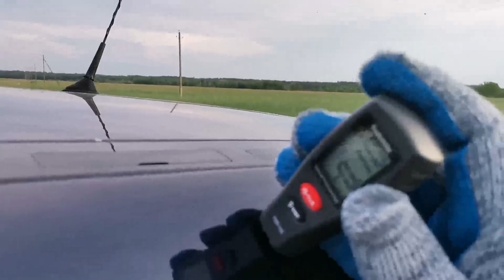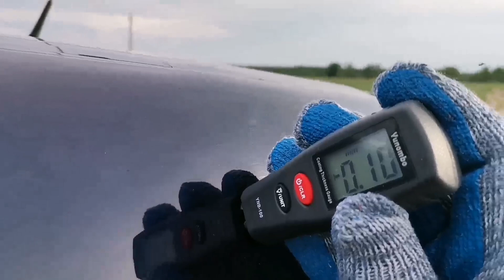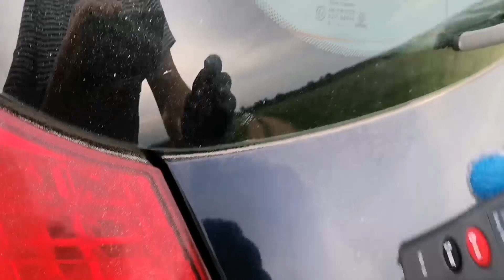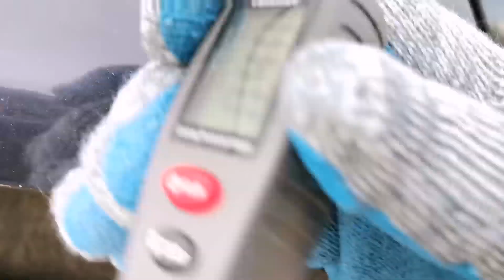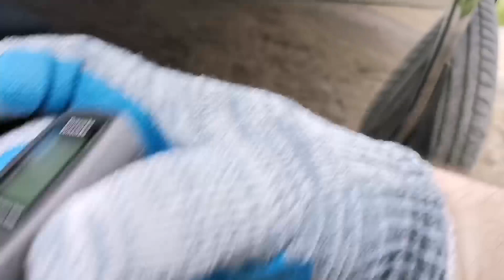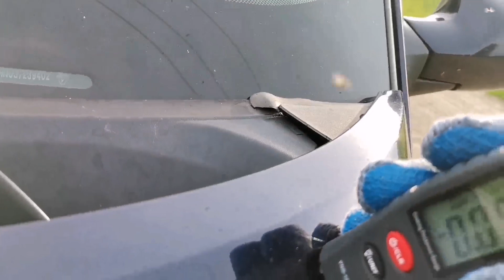Стоит ли покупать китайский толщиномер! Пробуем на примере Рено Сценик 2!!!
Ссылка на толщиномер